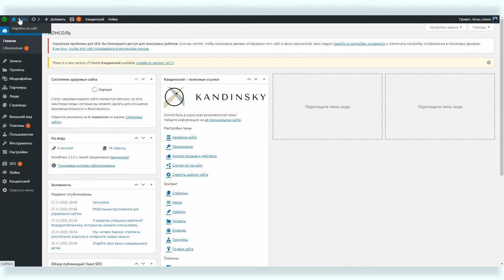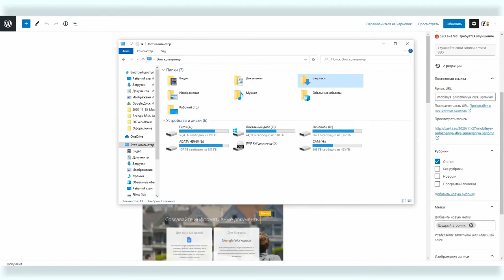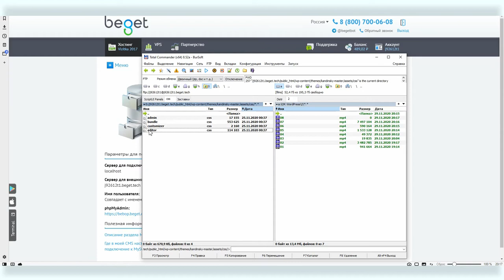Работа в админке WordPress #2: почему стоит выбрать WordPress